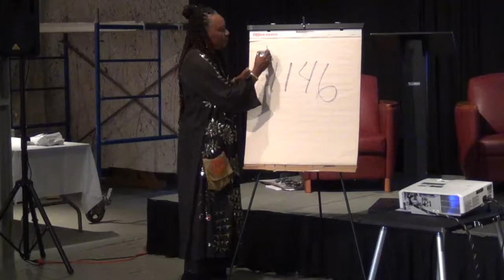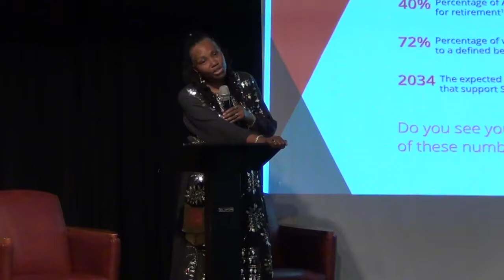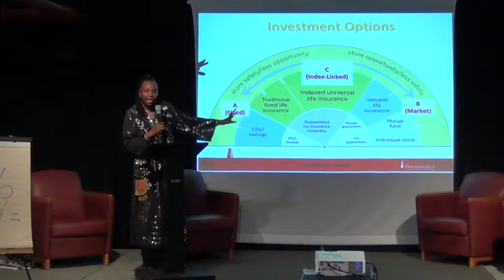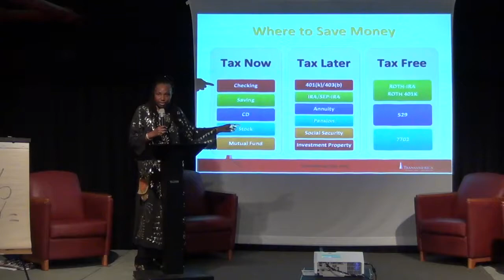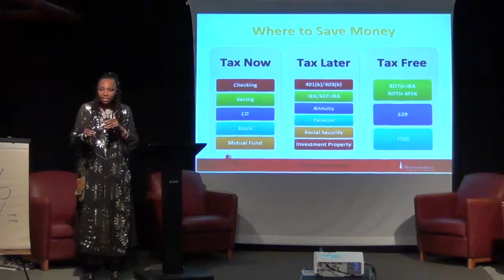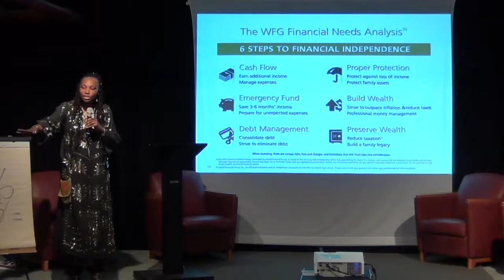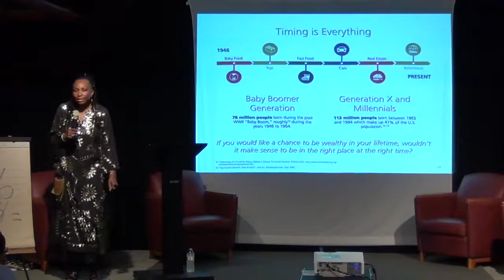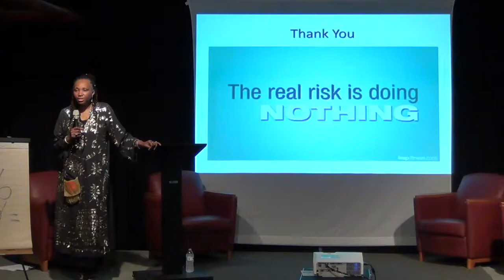Thelma Smith Foundation Financial Literacy Event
Thelma Smith Foundation Financial Literacy Event with guest speaker Robin Whitehurst